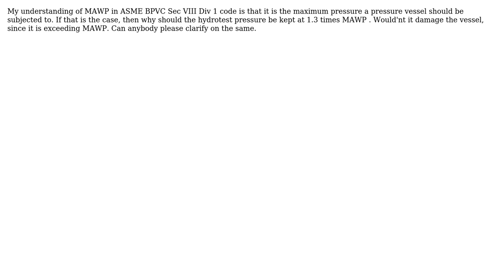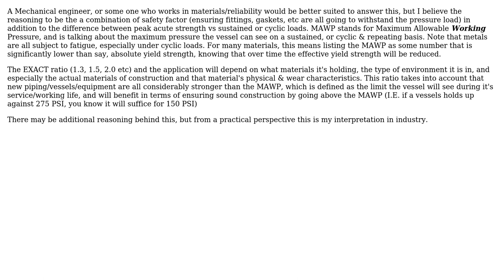Engineering: Why is hydrotest pressure more than MAWP as per ASME Sec VIII Div 1?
With thanks & praise to God, and with thanks to the many people who have made this project possible! | Content (except music & images) licensed under CC BY-SA | Music | Images & others | With thanks to user Jaivishnu user ChemE mang and the Stack Exchange Network Trademarks are property of their respective owners. You are responsible for your own actions.